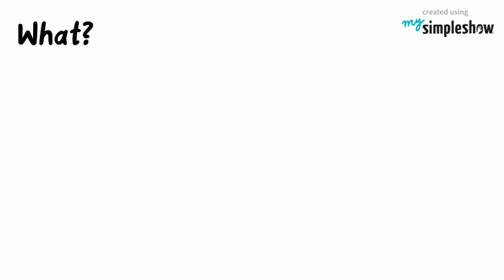International Earth Day - mysimpleshow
Celebrated annually on April 22, International Earth Day embraces the natural world around us. Events are held to demonstrate support for environmental protection. Find out more about it in our video. Create your own explainer video with mysimpleshow.com